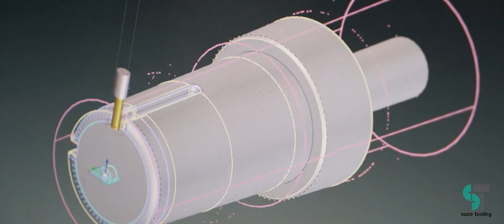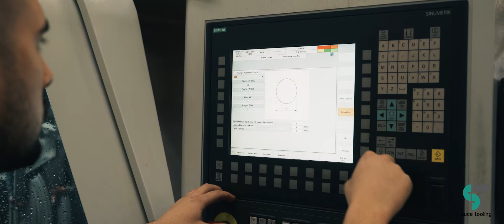Suce Tooling - Corporate video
Video corporate realizzato per Suce tooling, grande realtà lombarda che da generazioni realizza utensili per macchine punzonatrici delle migliori marche.

videograph.it